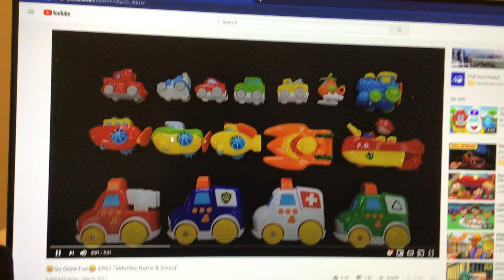August 1, 2020